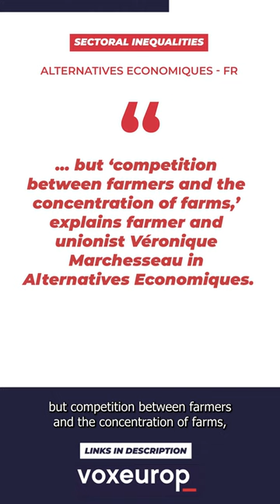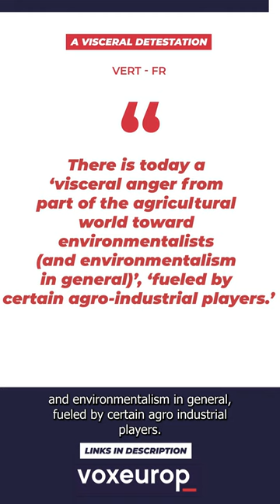Press review | Agro-industrial oligarchy and sustainable agriculture: the European farmer protests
For more content go to voxeurop.eu and on displayeurope.eu